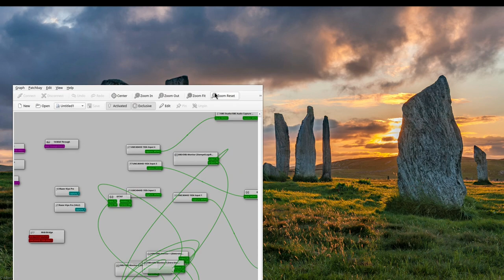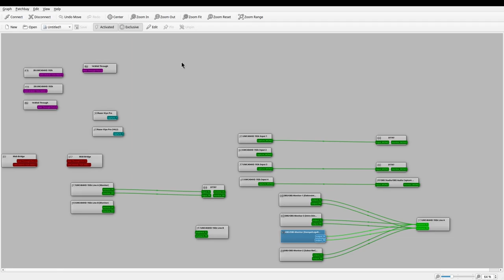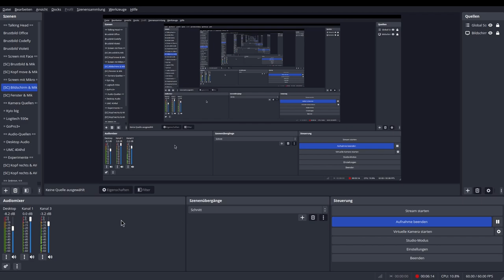OBS kann mit Behringer UMC-404hd 4 Kanäle separat aufnehmen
Bisher konnte OBS keine 4 separaten Kanäle direkt aus dem Audiointerface von Behringer aufnehmen. Wenn man das wollte, war immer der Umweg über eine DAW mit Jack nötig. Jetzt funktioniert es out of the box unter Linux Manjaro (Release: 23.1.3,  Codename: Vulcan) mit Pipewire.